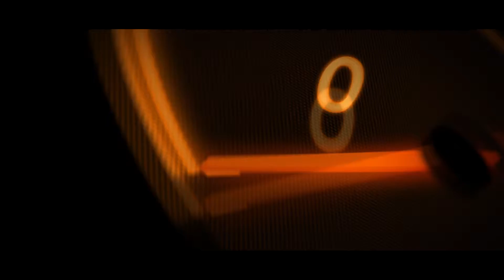Intro Rallye Shot